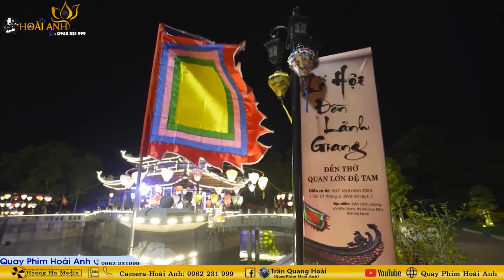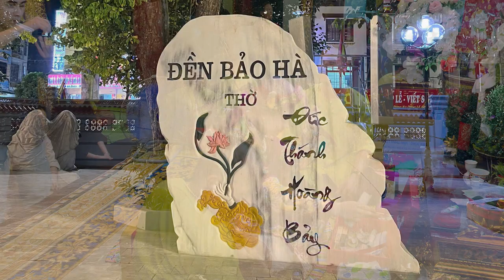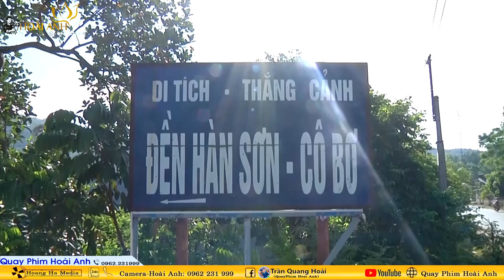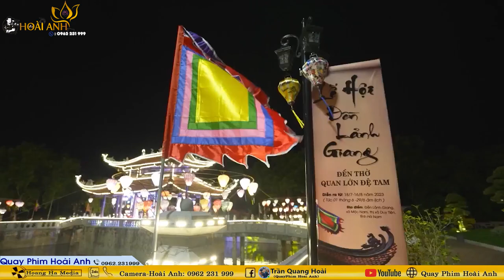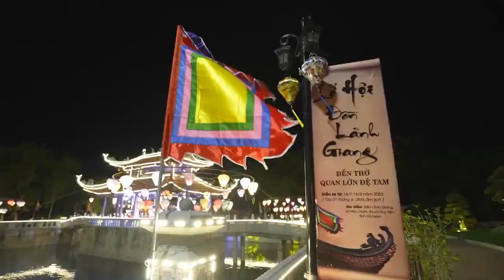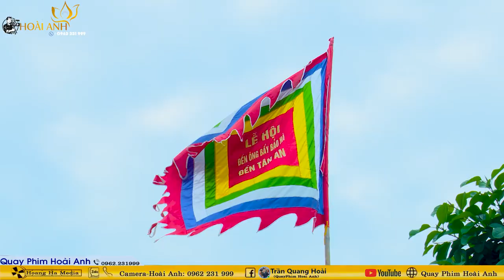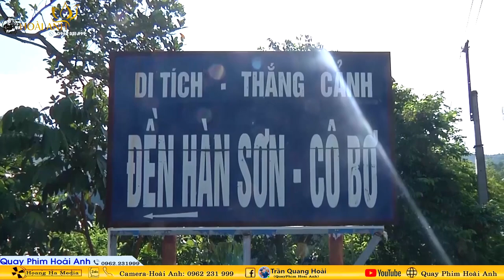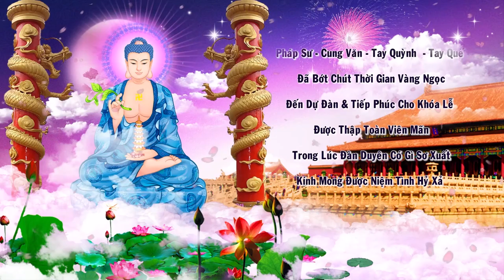Đồng Thầy Trần Đức Long Vũ Dẫn Trình Đệ Tử Họ Khuất Loan Giá Cung Nghinh Khánh Tiệc Hoàng Bảy